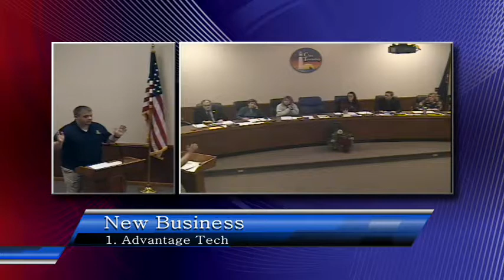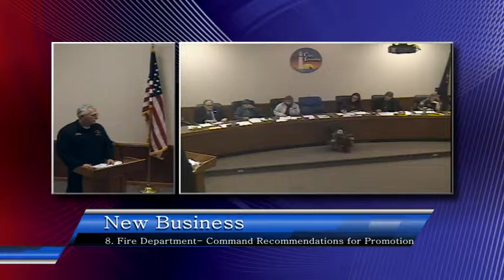Clay Township Board of Trustees Meeting January 22, 2018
Clay Township Board of Trustees Meeting January 22, 2018  Looking at new IT Services, Update website, Code enforcement clothing allowance, request,  Contribution to Algonac Clay Historical Society, Set public hearing and resolution for Colony water line replacement, FD purchase Gas Detectors, Promote FD officers.  Supervisor report on Road and bridge projects, Met with State officials in Lansing on various topics, Mediation with MAFF, asbestos removal at 5244 Pte Tremble Rd